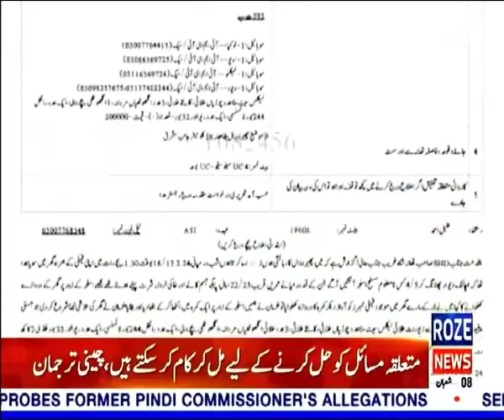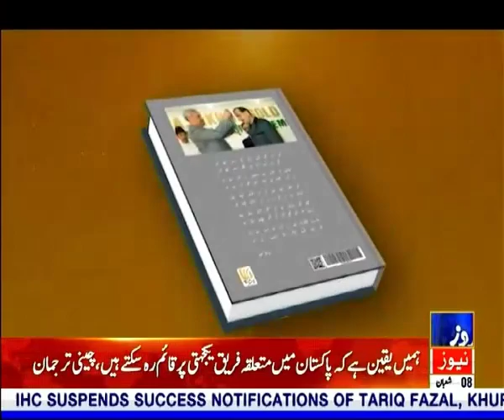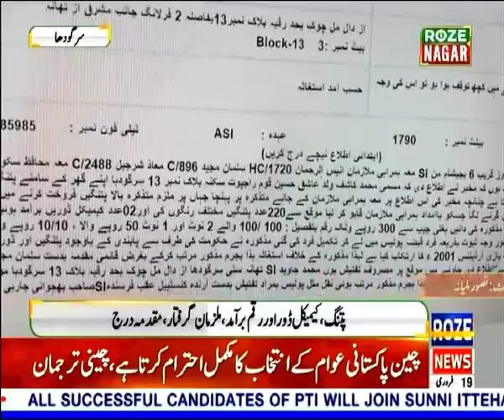Roze Nagar | Current Situation In Pakistan | Roze News